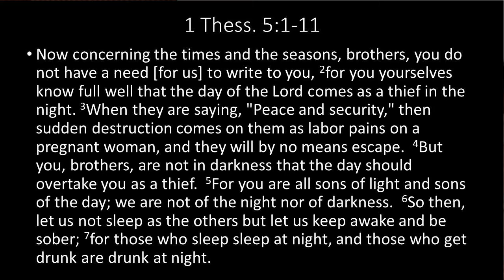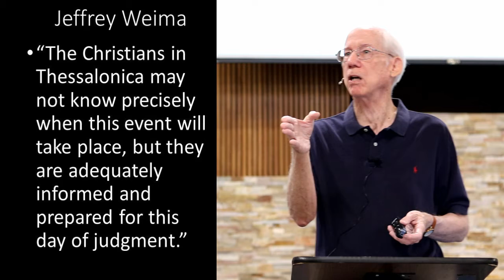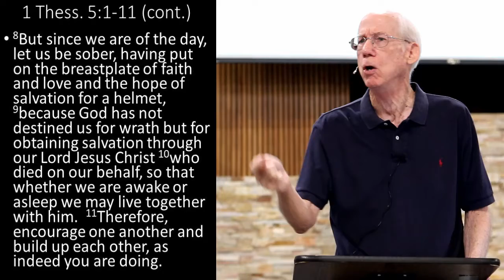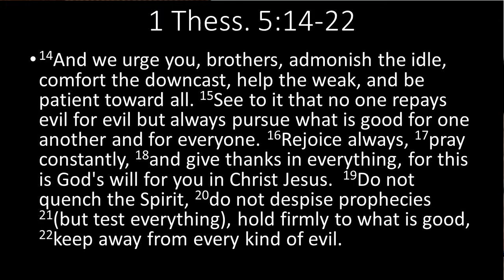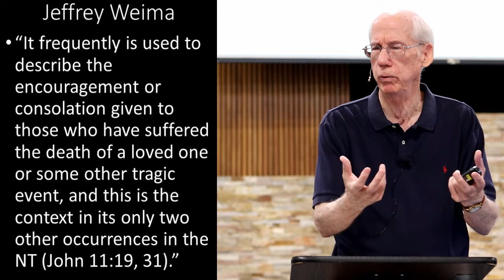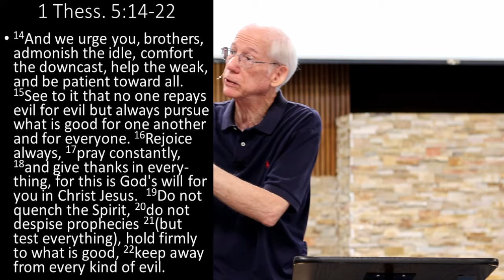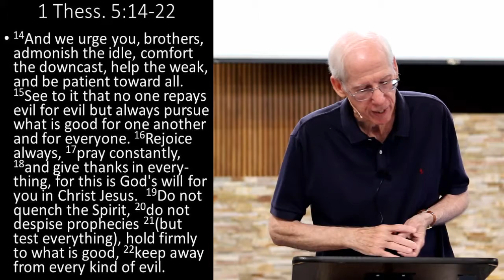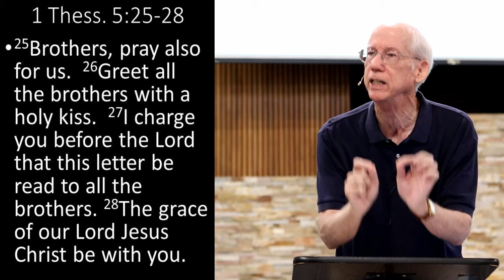1 & 2 Thessalonians part 6